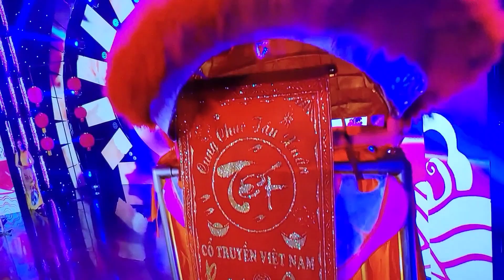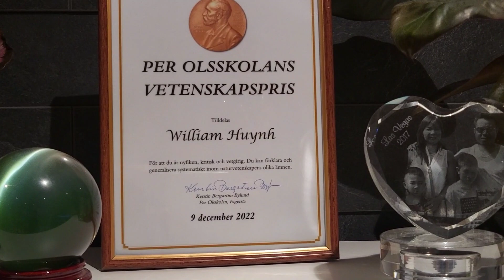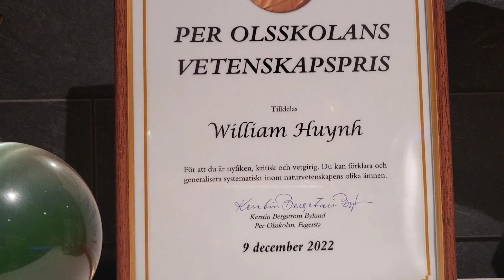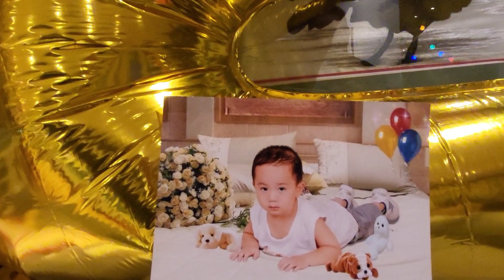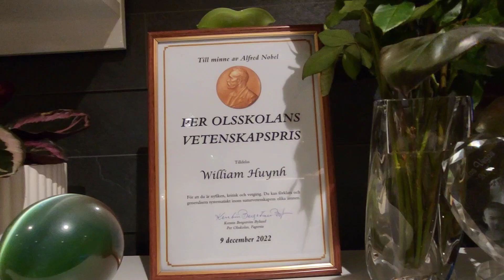Cuoc song o thuy dien nhu the nao. T21.Vai hinh anh an Tet người Vn tai Thụy Điển